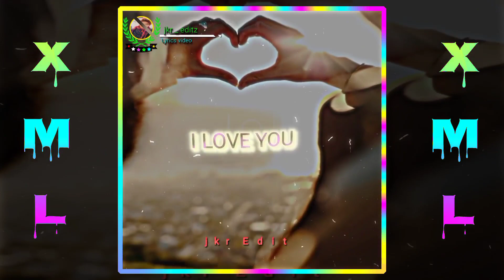I love you //xml file //link in 👇description box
xml 🔰🔰